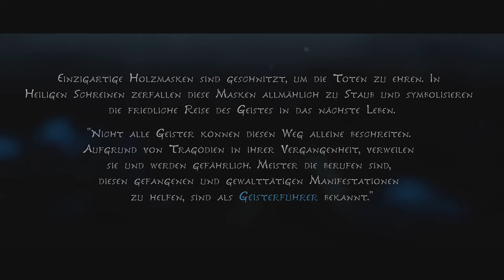Kena Bridge of Spirits #01